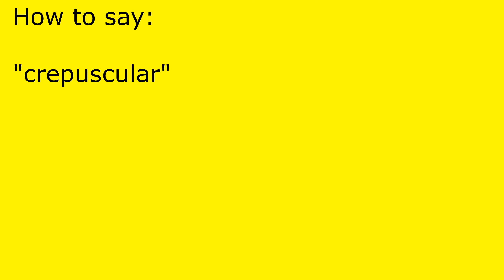How to pronounce crepuscular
crepuscular pronunciation.